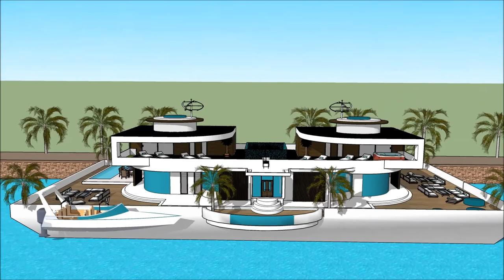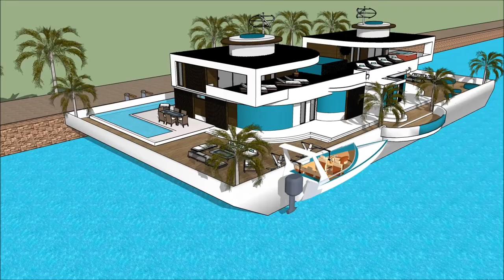BEIRUT INTERNATIONAL BOAT SHOW 2018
The houseboatzania launching an innovative high-end luxury yacht houseboat home design potentially as a display of exhibition of the BEIRUT INTERNATIONAL BOAT SHOW 2018.

The collection of the Houseboatzania concept of BEIRUT INTERNATIONAL BOAT SHOW 2018 consists of high luxury and architectural art pieces in minimalism combined with living on the waterfront of the harbour of

The houseboat yacht design has the basis to sustain living with high standards and contemporary structural design at BEIRUT INTERNATIONAL BOAT SHOW 2018 with numerous of prospects for excessive living and celebrating the desire of life worldwide: